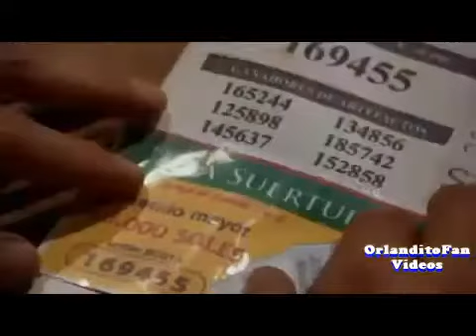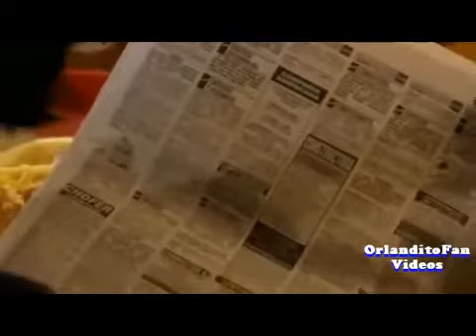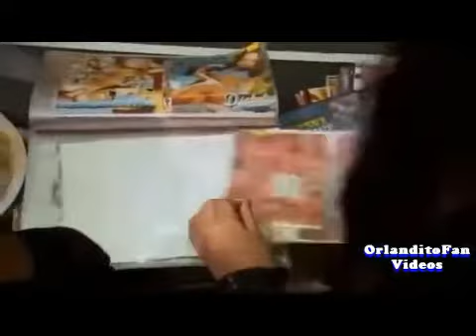EL PREMIO MAYOR 🔴Pelicula Completa en Español LATINO